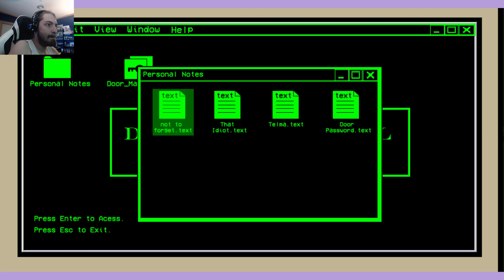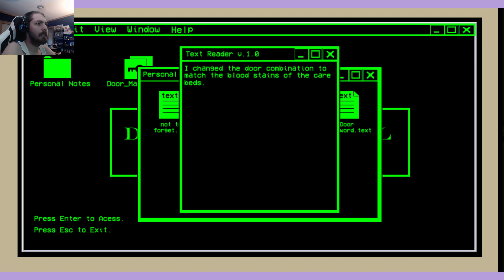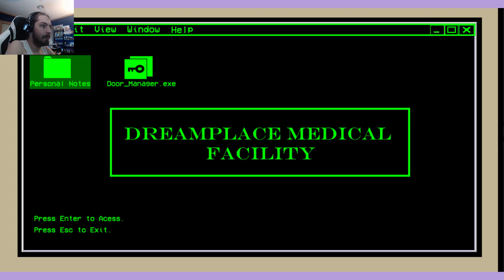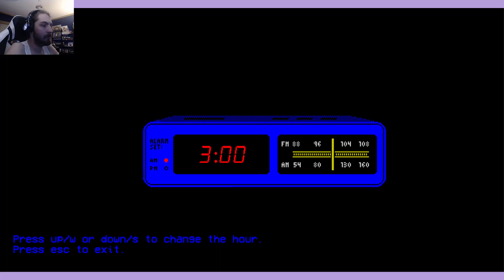Mental Malpractice |Quiet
Genuinely one of the biggest scares I've had playing these Jam games so far.